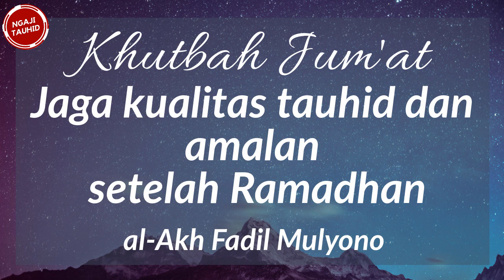Jaga kualitas tauhid dan amalan setelah Ramadhan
Khutbah Jum'at
Oleh:
Fadil Mulyono